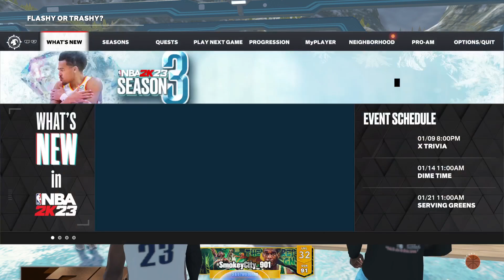Quick squad runs Nba 2k 23